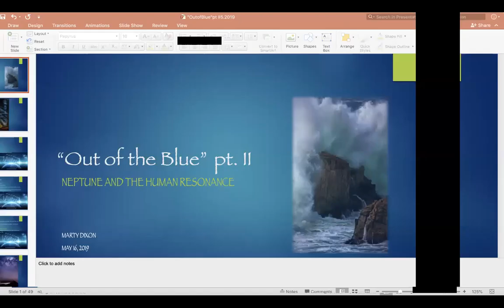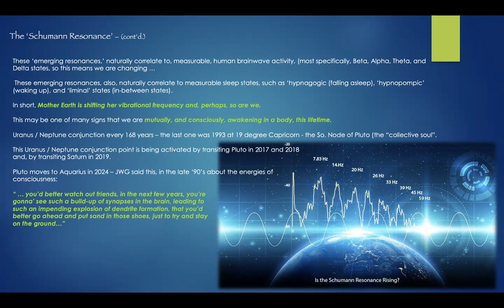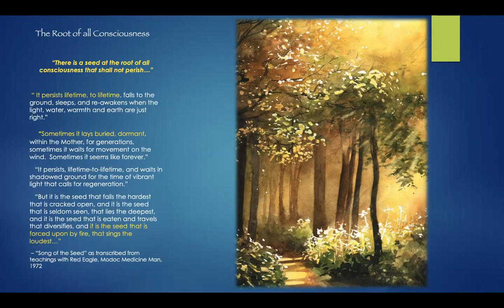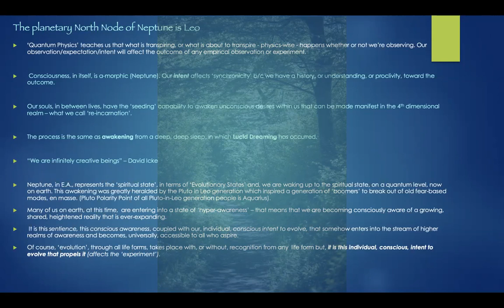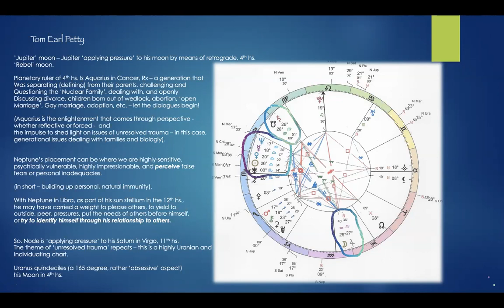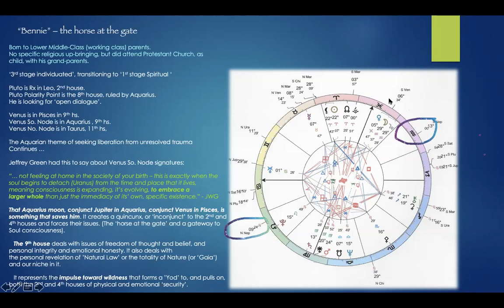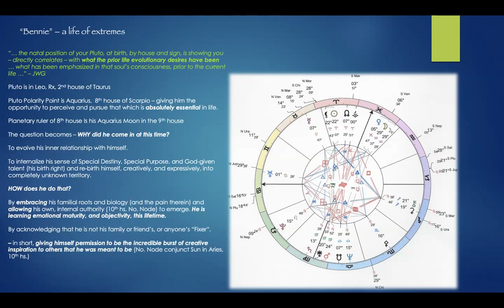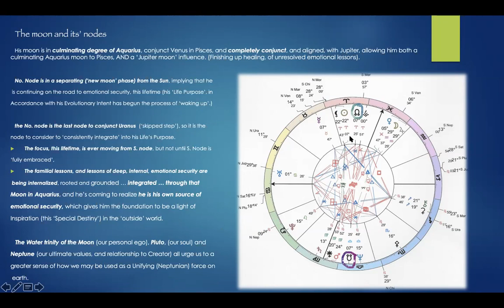Marty Dixon - OUT OF THE BLUE - PART 2A - NEPTUNE AND THE HUMAN RESONANCE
MartyDixon.com

Pre-recorded for EA Zoom Meetings! May 16, 2019